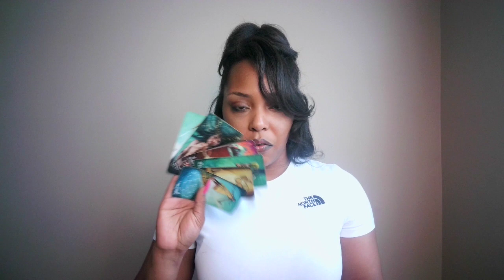Virgo ♍️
🌺10 minute Reading for $50*
  💫Turnover 1-3

      ✅ for availability